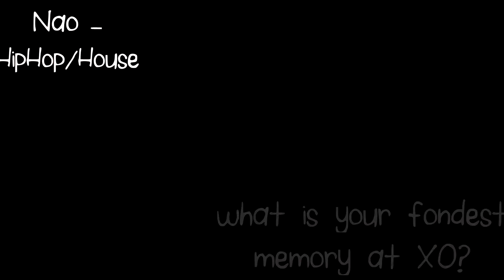20. Mad Unity @ The Crossover V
Mad Unity
This team is Nao’s Hip Hop & House students combine.
Don’t go to the toilet when we perform. Cause intermission is coming after our showcase.

The Crossover V - 5th Anniversary Showcase

Crossover Dance Studios
Level 1, 22 Goulburn St, Sydney, Australia

Enjoy Dance!